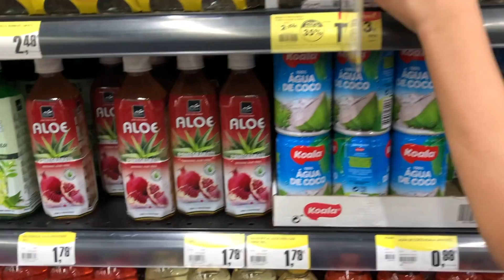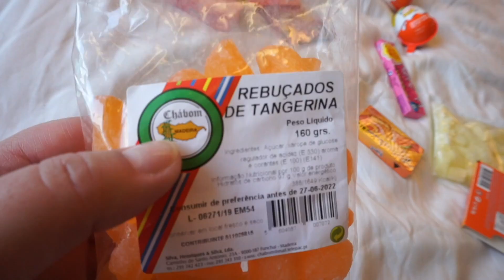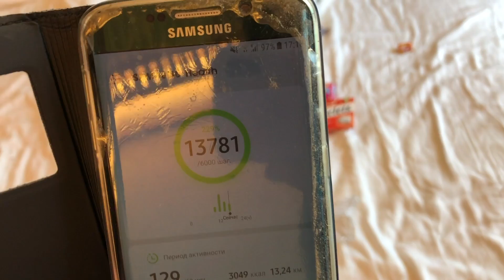SKANU - NESKANU SALDAINIAI ir kramtomos CHALLENGE. Ragaujam viską iš Madeiros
Mūsų laivo atostogaus jau įpusėjo. Atplaukėm į Madeiros salą, Funchal miestą. Prisipirkom visokių skanumynų, saldainių ir kramtomų iš Madeiros ir ragaujam.